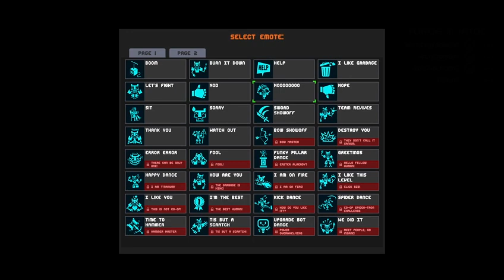Clone Drone in the Danger Zone | Cleaning up some challenges w/ fwends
Just completing some co-op challenges.